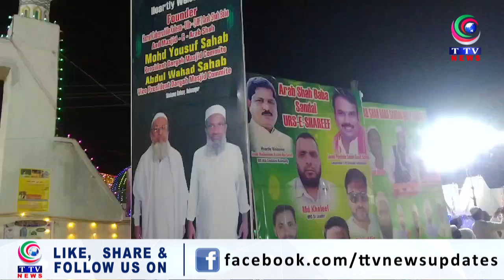102 years Sandal Sharif of Hazrat Syed Arab Shah Baba Quadri Rahmatullah Alaih was held in Balanagar